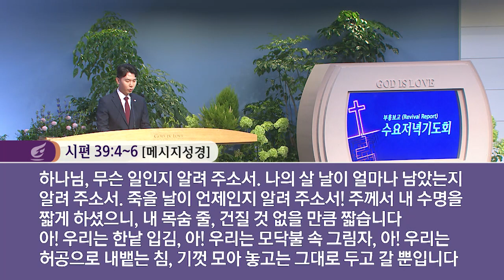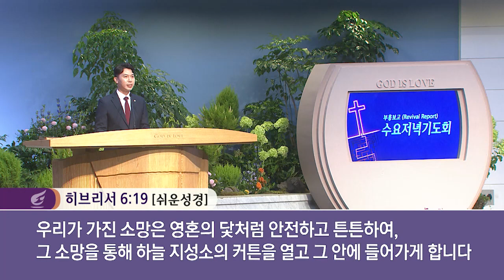[사랑의교회] ‘깊은 슬픔’을 ‘노래’로 바꾸시는 하나님 - 조충현 목사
주후 2023년 7월 26일 수요저녁기도회 설교

설교자 : 조충현 목사
설교본문 : 시편 39:1~13